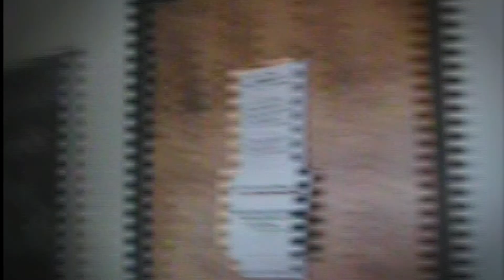UMBC Edit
I was supplied footage from UMBC and I had to edit it a different way then the prior group. Needless to say the footage was bad